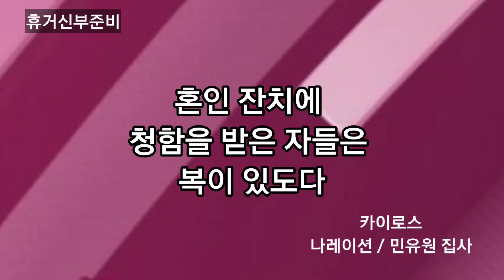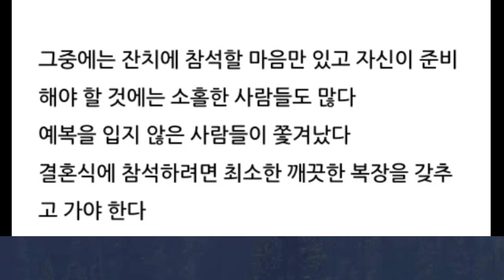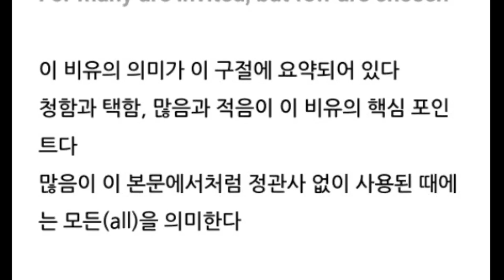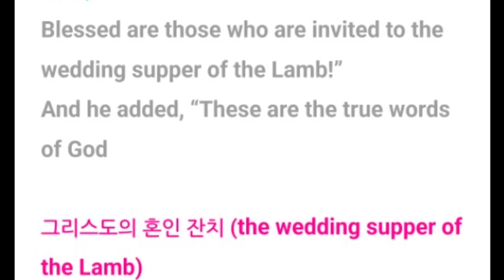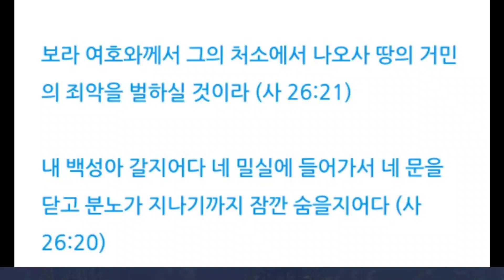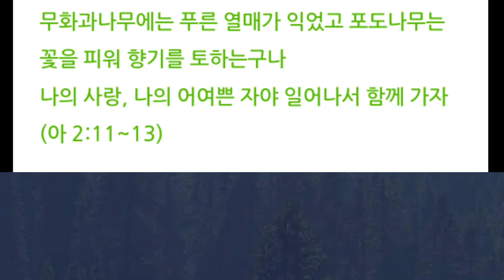혼인 잔치에 청함을 받은 자들은 복이 있도다